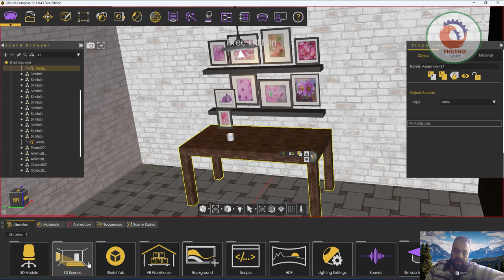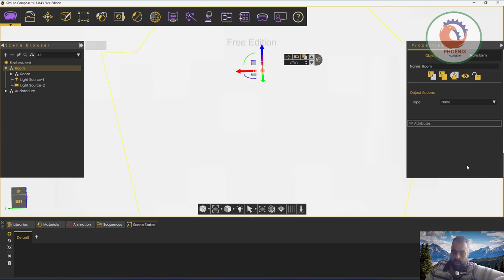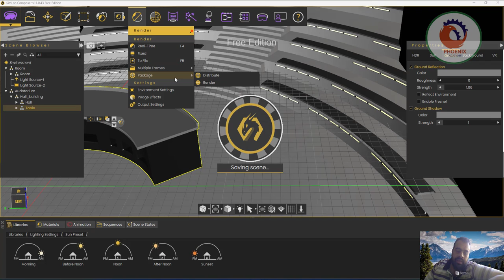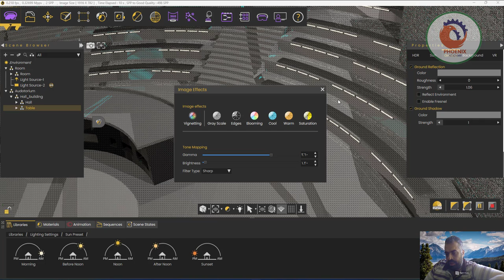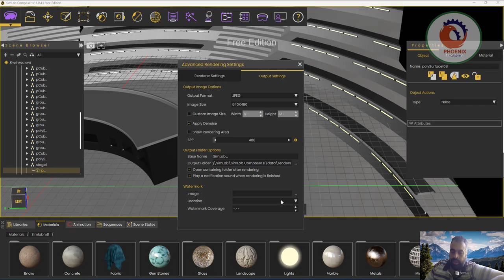SimLab الاظهار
❤️ روابط التواصل
✅ انستجرام